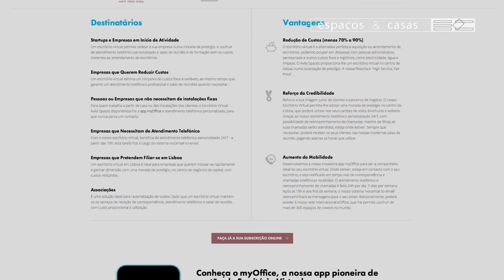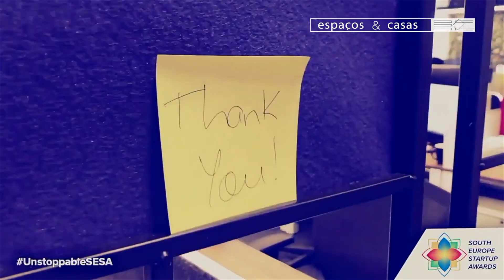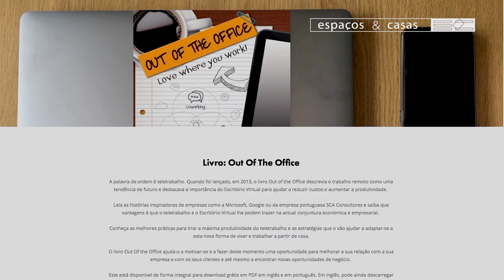Avila Spaces-SIC Noticias-Escritorio Virtual Coworking em Lisboa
Depois de Portugal, a Europa: Avila Spaces ganha título de melhor espaço de coworking nos South Europe Startup Awards 2019

O Avila Spaces foi distinguido como Best Coworking Space do Sul da Europa, depois de em Dezembro já ter ganho o mesmo prémio para Portugal.

O Avila Spaces, centro de negócios líder de inovação no mercado dos espaços de trabalho flexíveis em Portugal, é o grande vencedor do prémio ‘Best Coworking Space’ dos South Europe Startup Awards 2019 (SESA).

Esta competição faz parte dos Global Startup Awards e tem como objectivo reconhecer as melhores organizações no ecossistema global de startups.
 Esta é a segunda distinção dos South Europe Startup Awards 2019 em poucos meses para o Avila Spaces: em Dezembro, este espaço de coworking já tinha conquistado o SESA para Best Coworking Space em Portugal.

Ainda no mesmo mês, o Avila já tinha sido considerado o melhor espaço de coworking de Lisboa pelos utilizadores dos site Coworker.
Agora, chega a vez de o Avila ser distinguido como o melhor espaço de coworking do Sul da Europa, deixando para trás os vencedores regionais de França, Grécia, Itália, Malta, Chipre e Espanha. Estas duas fases tiveram por base a avaliação de um júri independente, composto por membros de várias nacionalidades, e uma votação online aberta ao público.

O prémio ‘Best Coworking Space’ dos South Europe Startup Awards reconhece a liderança do Avila Spaces no sector dos espaços de trabalho flexíveis e partilhados e as suas capacidades de proporcionar uma cultura e um ambiente que estimulam a inovação, além dos seus serviços e recursos disponibilizados a startups tecnológicas em rápido crescimento.
«Após um ano de aposta contínua na inovação da experiência que proporcionamos e de reconhecimentos nacionais e mundiais que muito nos orgulham, encerrámos 2019 com chave de ouro com o Best Coworking Space em Portugal dos SESA e estamos a iniciar 2020 da melhor forma possível. Mais importante que um mérito internacional para o Avila Spaces, este prémio é uma distinção para Portugal e comprova, uma vez mais, que estamos na linha da frente dos espaços de trabalho flexíveis da Europa e do Mundo», disse Carlos Gonçalves, CEO do Avila Spaces.
A cerimónia oficial de entrega dos SESA 2019 chegou a estar marcada para 28 de Fevereiro, em Turim, mas foi cancelada por causa do surto do COVID-19 no Norte de Itália. O evento foi reagendado para dia 13 de Março, com a possibilidade em aberto e ser transmitido em directo pela Internet.

SOBRE O AVILA SPACES
Avila Spaces é o centro de negócios mais premiado em Portugal e é o líder de inovação no mercado dos espaços de trabalho flexíveis no País. O novo Coworking e Business Lounge oferece um ambiente premium, com tecnologia de ponta, onde as empresas podem crescer de forma sustentada e dinâmica. O Avila Spaces revolucionou o mercado dos escritórios virtuais com o lançamento da app myOffice em 2010, uma plataforma pioneira a nível internacional.
Fundado em 2004, o Avila Spaces conta atualmente com mais de 600 clientes nacionais e internacionais e é membro e representante em Portugal da maior rede de centros de negócios do mundo, a eOffice International Network. Esta rede tem mais de 300 localizações e é gerida a partir do Reino Unido. O Avila Spaces tem as suas instalações em Lisboa, na Avenida da República e na Avenida João Crisóstomo.